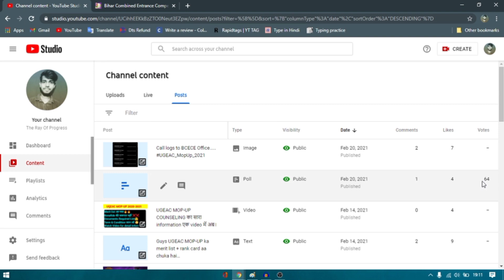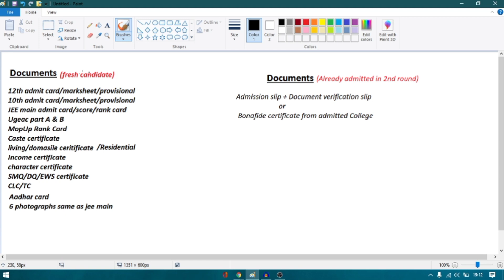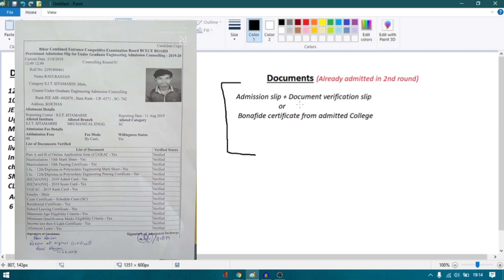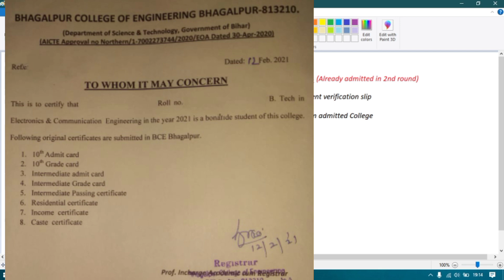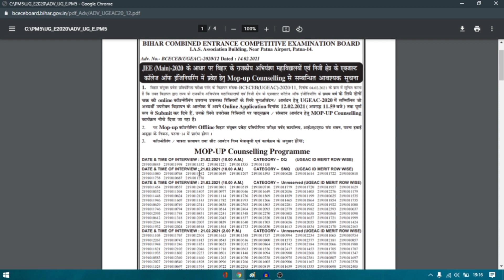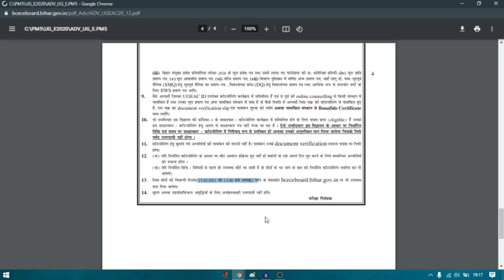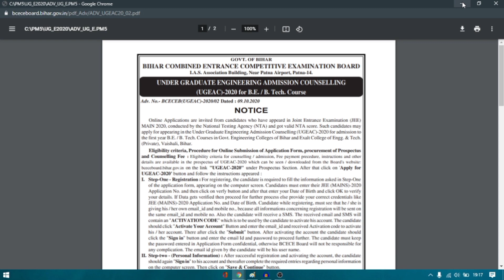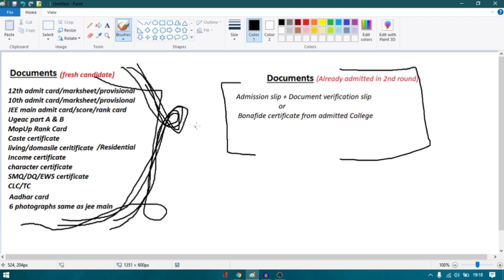UGEAC MopUp 2021 | 21 फरवरी से शुरू होने वाले Mopup के छात्र एकबार ज़रूर देखें इस video को। 🔥🔥